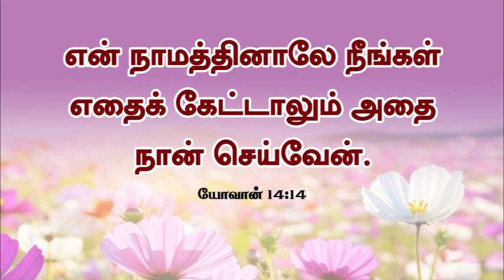Prayer - Prayer Brings Victory